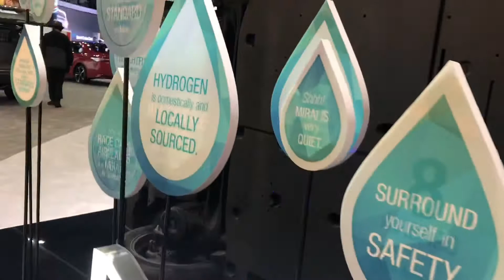Toyota Mirai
2019 LA Auto Show - Toyota Mirai

ToyotaMirai # Toyota